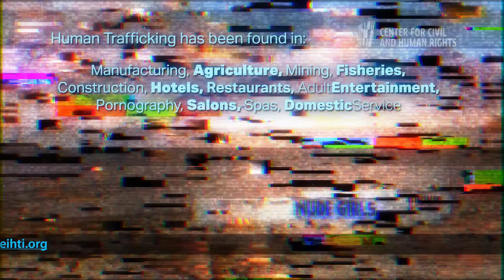Human trafficking PSA 2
Public Service Announcement paid for the National Human and Civil Rights Center bringing awareness to the public about human trafficking. This PSA was created as an alternate to the first version in order to appeal to a younger crowd who has an inclination towards technology.